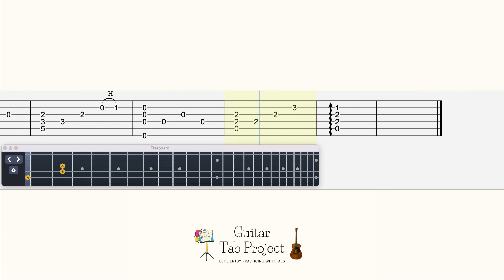Final Fantasy 9 Not Alone fingerstyle solo Guitar Tutorial Tabs BGM FF9 独りじゃない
🎸content:
0:00 original tempo
2:11 slow tempo

🎼Other Final Fantasy Tabs as below:

Crisis Core Final Fantasy 7 The Price of Freedom Guitar Tutorial Tabs BGM 自由の代償